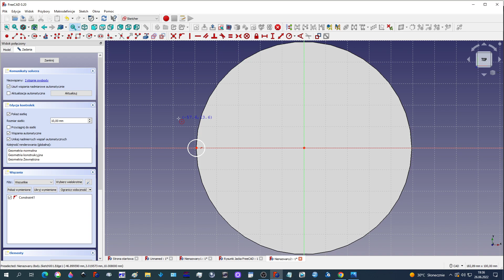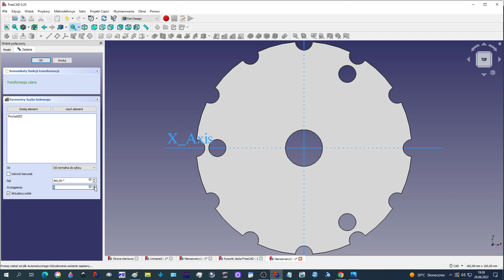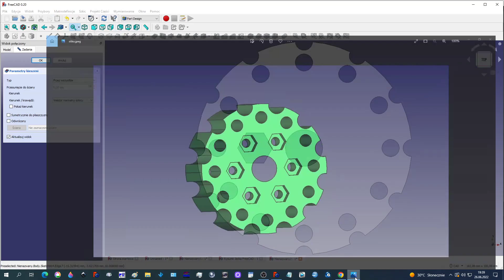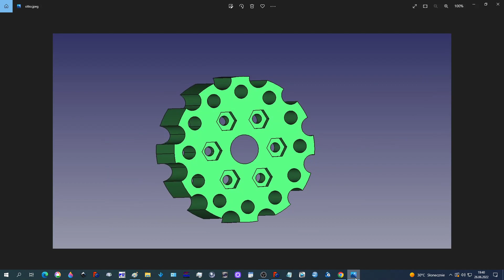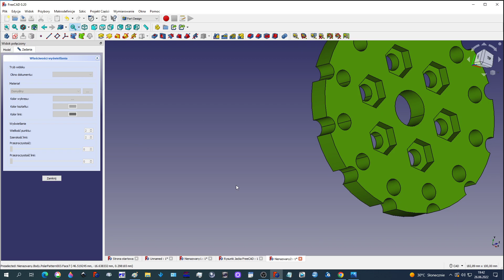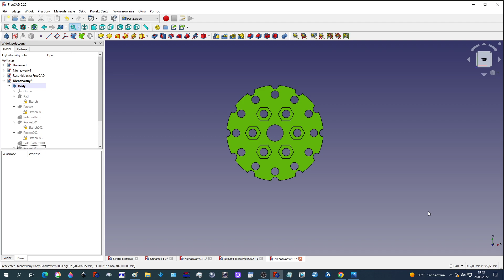FreeCAD 0.20 tzw sitko